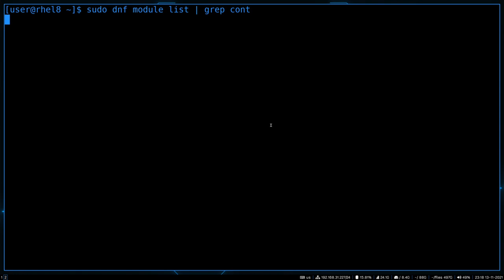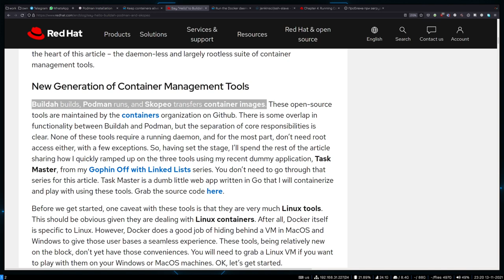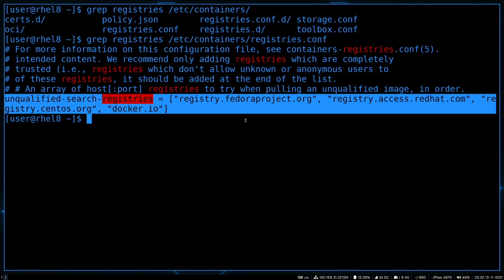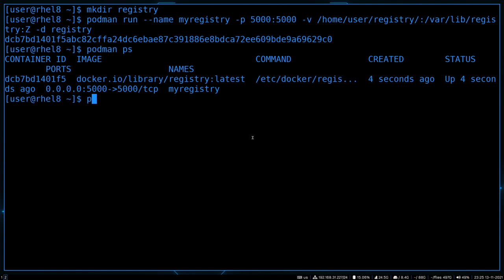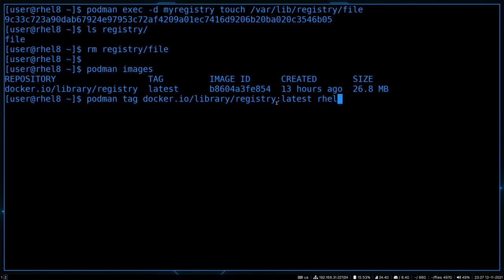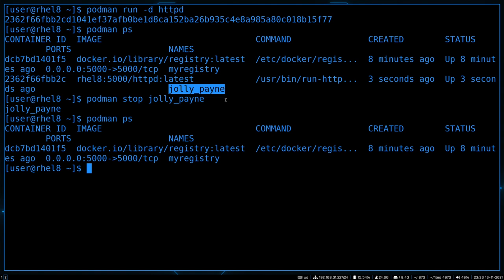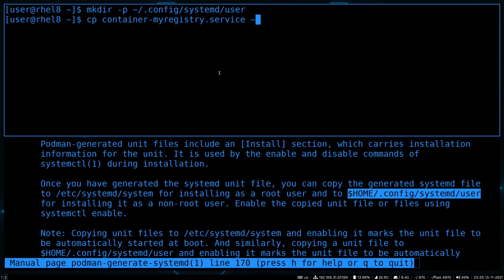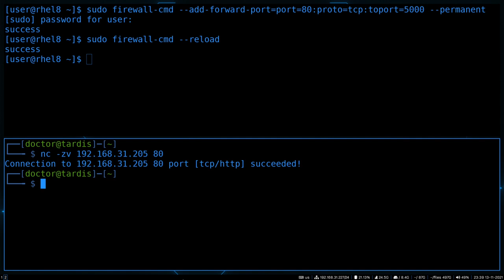63. Работа с podman (RHCSA)